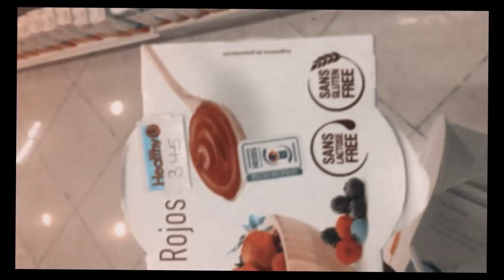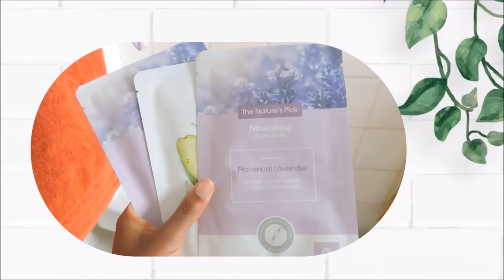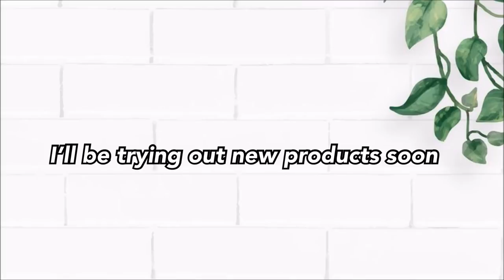A *productive* day in the life of a University student *I'm stressed*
Hey Tfam, oml the way ive edited this vlog in a hurry lol, anyway this is basically what a day in my life looks like when we have deadlines and I have to get work done on the weekends. University life gets a bit stressful and even as we speak I haven't finished some of it.
I hope you enjoy and yeah let me get back to work.

with love,

Temina

University deadline day